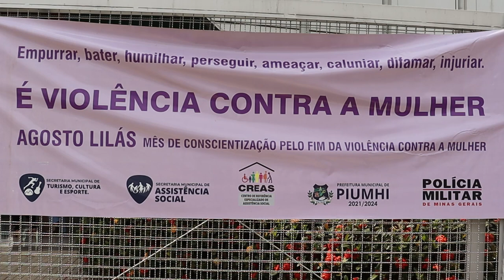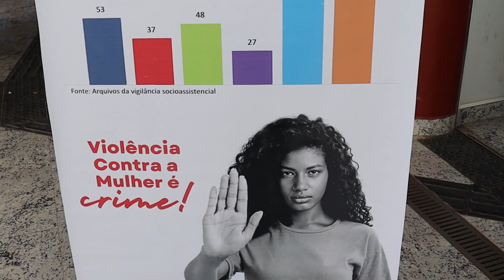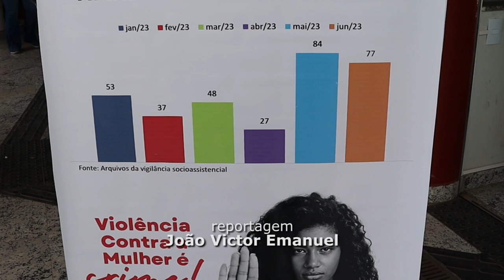SEMINÁRIO DE COMBATE À VIOLÊNCIA CONTRA MULHER EM PIUMHI DISCUTE ESTRATÉGIAS DE PREVENÇÃO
| PIUMHI |

Nesta quarta-feira, aconteceu na Câmara Municipal De Piumhi, o II Seminário De Combate A Violência Contra A Mulher. O repórter João Victor Emanuel fez a cobertura completa do evento. Veja como foi: